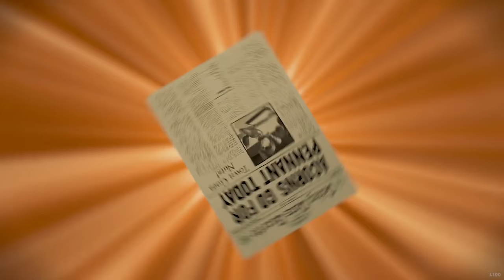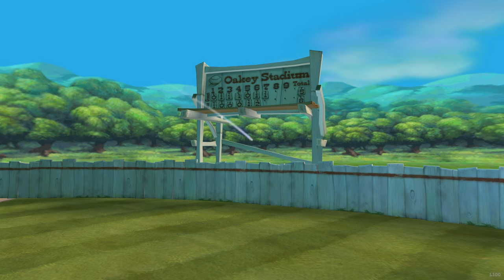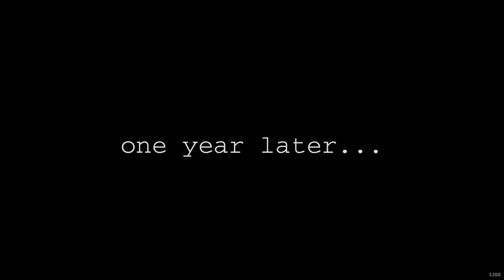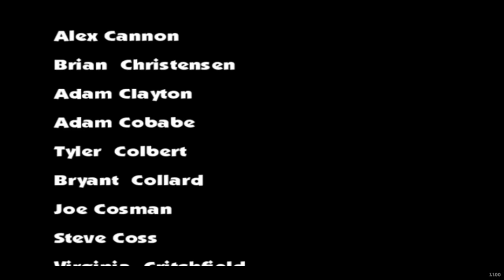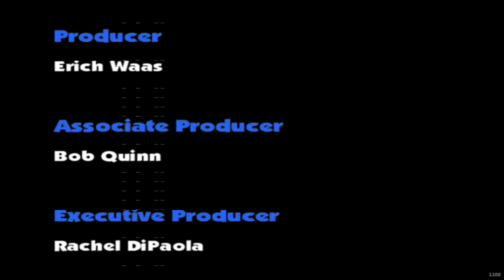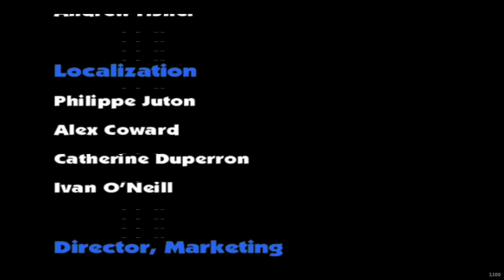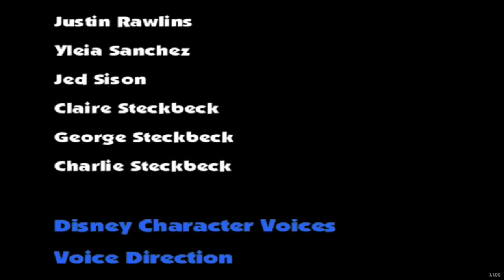Chicken Little 100% | Longplay Walkthrough | HARD | Spanish Subtitles (1440p)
Full game of Chicken Little 100% with all collectables card. Played on Gamecube, using Dolphin emulator, with no commentary and in Hard Mode.

This is an action-adventure games released in 2005. The game follows the same plot as the film of the same name, where a bullied Chicken Little by everyone, must safe his town from aliens.

Longplays100 Rating: Another nostalgic game that I bring to my channel. I was surprised as a kid that to be a game for children, it had a very high challenge, so this game gives me feelings between love and hate. Now imagine that I passed this on high difficulty ahhh 🤬. I think the worst part is when Gansa chases us at school and Space simulators too. god it was horrible. In general it was stressful but I like challenges. I also had to look for the cards on my own because I didn't find any video or tutorial that shows their location (so take advantage hehe), these cards are used to unlock minigames but they all are coop I think. At first I wanted to play the PC version but the developers messed up something and you can't see anything in the distance, it was like a fog that hid everything, a shame :( so I choose the gamecube one.

0:00 Late For School
9:28 Dodgeball Hall
13:36 Goosey Chase
17:54 Uniform Hunt
23:26 Batting Practice
26:04 The Big Game
29:16 Carpool Craze
35:29 Backyard Pursuit
44:16 Space Simulator
47:43 Alien Abby
57:33 Runaway Runt
59:14 Space Alarm
1:06:14 Space Simulator II
1:10:06 Tube Surf
1:15:33 Cornfield Escape
1:30:23 Cannon Chaos
1:33:16 Firetruck Frenzy
1:38:02 Tube Tumble
1:40:11 Alien Little
1:46:58 Gravity Grab
2:01:41 Space Simulator III
2:05:59 Final Boss
2:12:20 Runt's Escape
2:16:34 Space Armada

This video is played, recorded and edited by myself for my own channel without any deaths, menus, loading screens or non-essential things for the best smooth experience and help as a walkthrough. Recorded in 1440p and edited in AdobePremiere.